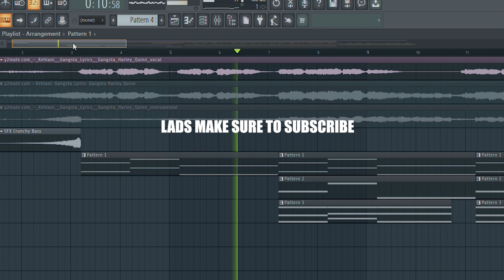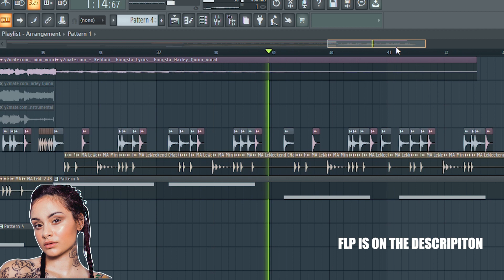(SU) | +FLP | Gangsta - Kehlani | remake by Stock user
Hi Lads:

Lads, After buying the FLP, You can use that on any social media platform, I won't give you any copyrights. So, Take it. THANK YOU;)

I just got Inspired by the talented artist, Kehlani, I decided to recreate a short piece of Gangsta using Fl studio. The vocal was used as the lead and the instrumental was recreated by me.